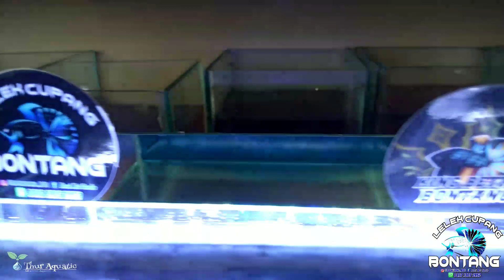Ikan Cupang Cantik || Betta Lovers Bontang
Assalamualaikum pecinta ikan cupang hiass ..
yg berminat bisa lgsg hub no WA yg tertera di deskripsi yaa borrrr !!!

Admin
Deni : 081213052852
atau bisa ke IG kita

oiaaa satu lagi ini borrrr !!!
kami juga mengadakan lelang live di FB
Deni Ari Santo ..

kuyyy tunggu apalagi, pantengin yaa di setiap live dan postingan LELEK CUPANG BONTANG  💥

-BISA KIRIM SELURUH INDONESIA-

Terima kasih